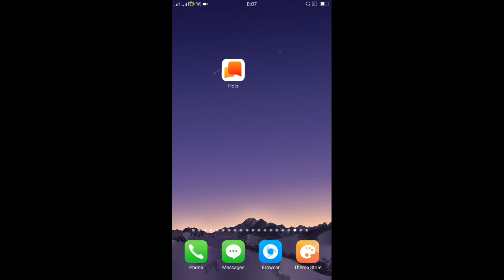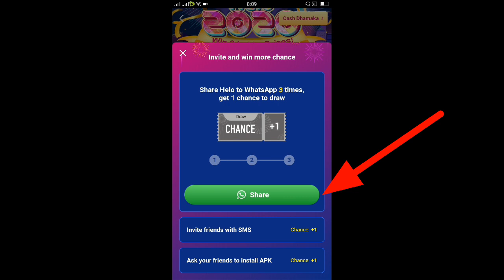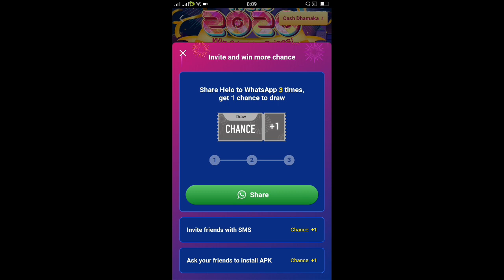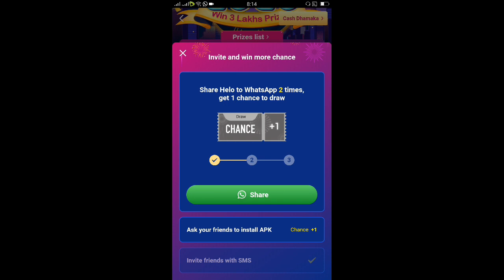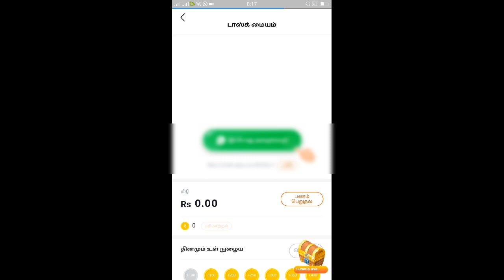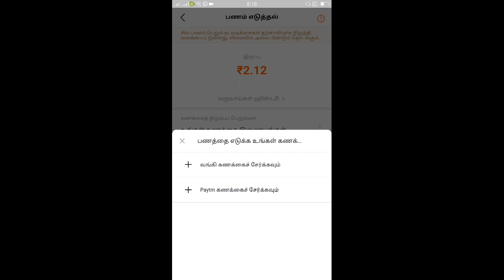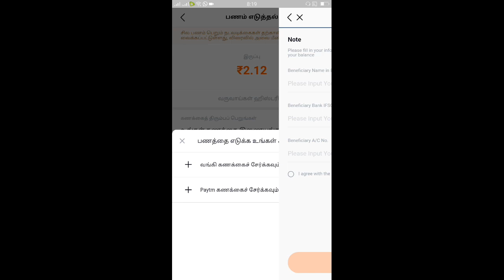Helo App 2020 New Year Special Offer Win mobile phone || Lucky Draw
Helo App 2020 New Year offer,
online money earn tamil money earn tamil, super earn tamil paytm earn tamil, money earn online tamil, money earn tamil 2019, earn app 2019 tamil,